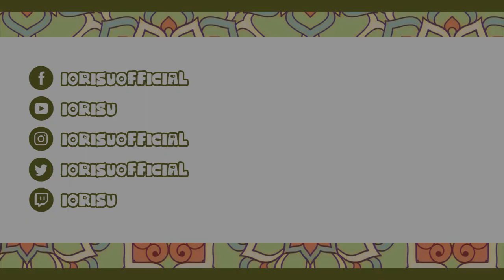【Kaeru Idol】Kaimin! Anmin! Suya Rhyst Seikatsu ★ Polish cover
Sypnij gorsza dla Kaeru 👇
.Rozwiń mnie.
Obsada
• Tłumaczenie: iorisu, Korekta: Kari Keenyo
• Wokal: iorisu
• Harmonie: iorisu
• Dźwięk: Jasper Tune, iorisu
• Wideo: Kisiel
• Ilustracje: iorisu

SPRZĘT
Procesor: AMD Ryzen™ 9 5900HX 3,3 - 4,6 GHz
RAM: 32GB DDR4 3200 MHz
Karta Graficzna: nVidia® GeForce RTX3080
Klawiatura: Logitech G410
Myszka: Razer deathadder chroma
Zestaw Słuchawkowy: Razer Kraken 7.1 Chroma
Mikrofon: MXL 992

TABLET GRAFICZNY
HUION HS64